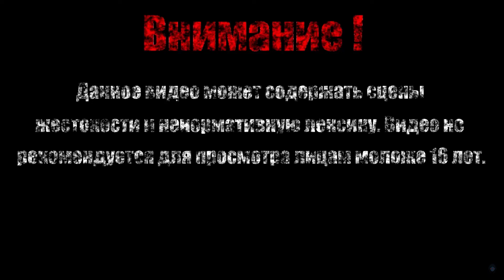ОСТРОВ ВИНД ФОЛЛ